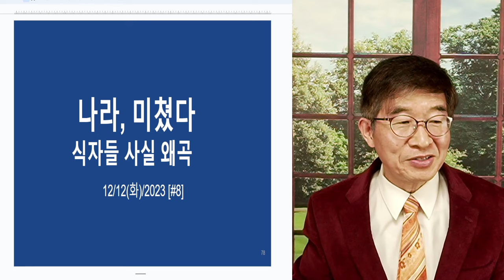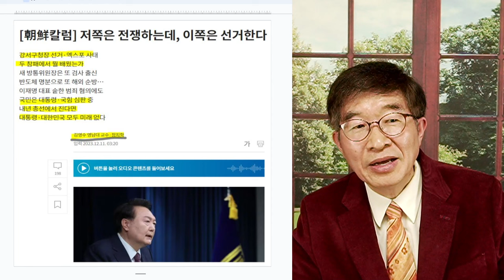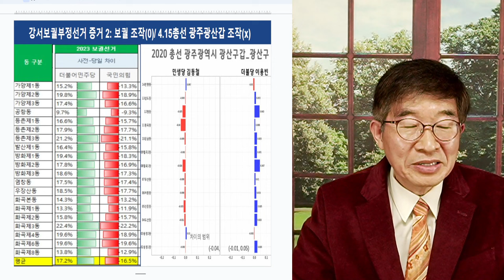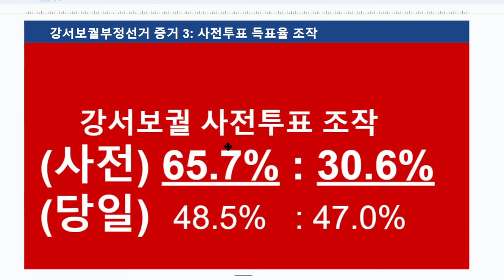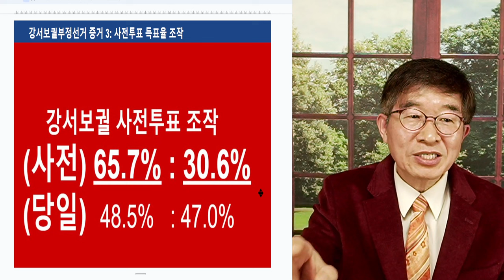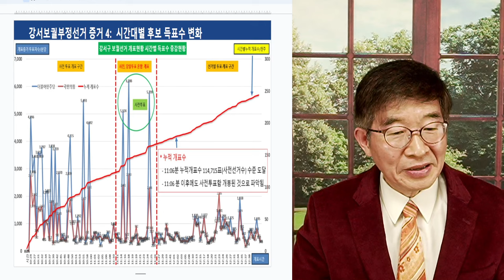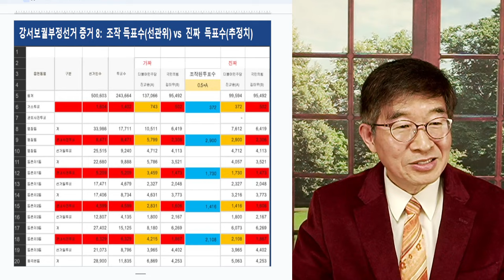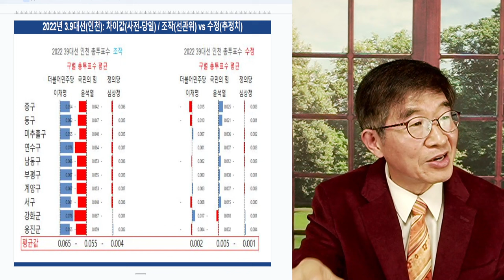나라, 미쳐가다 / 식자층들, 사실 은폐 [공병호TV]